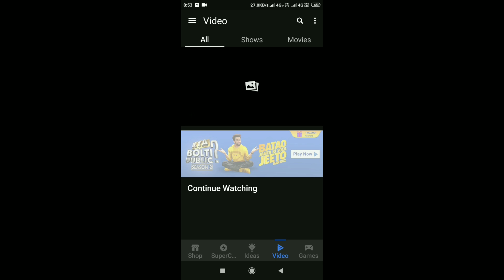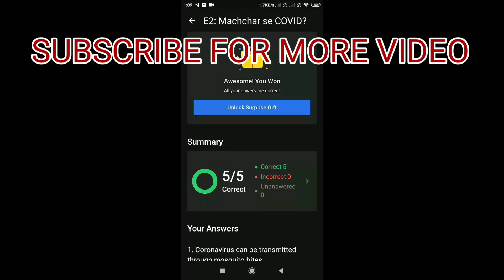Flipkart fake or not fake 7th july answer first time get gift voucher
hello doston aaj ke is video me hum aapku batayenge flipkart ka naya game show fake or not fake 07th july ka answer